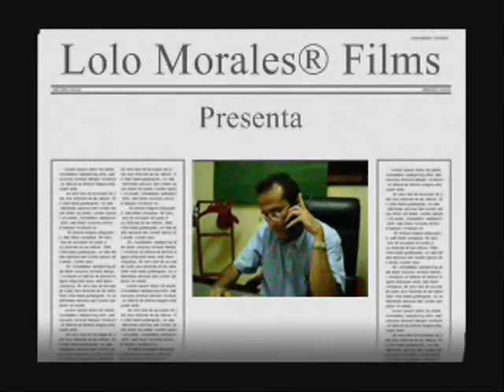Todo pasa...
épocas, modas, estilos...
Todo, todo pasa...

Solamente queda...
la calidad,la elegancia y la economía...
...que solamente Lolo Morales le puede dar.

Lolo Morales
Los Muebles de Nicaragua
...desde 1941